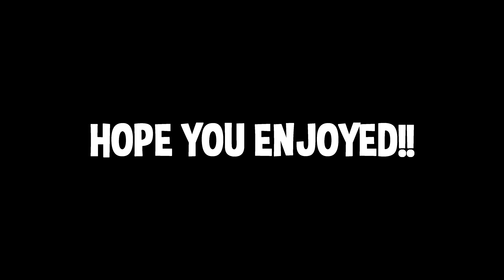1999🎭 + New FASTEST PS5 Console Editor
Sleepy Hallow - 1999🎭 (Fortnite Montage)
Song: Sleepy Hallow - 1999

✅No Claw No Paddles

✅Gaming & more

❤️Add my epic- CDOTD

🎬I upload every 4 days at 12PM CST and stream on Youtube and Twitch in between those days around 6PM CST.

🍀 USE CODE "CDOTD" IN THE FORTNITE ITEM SHOP🍀